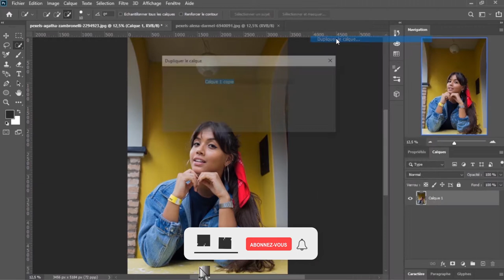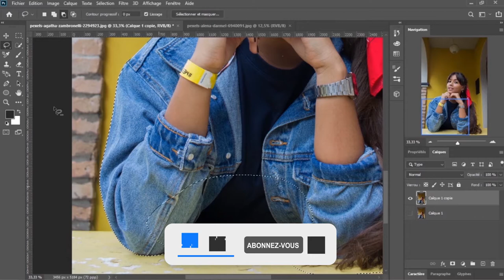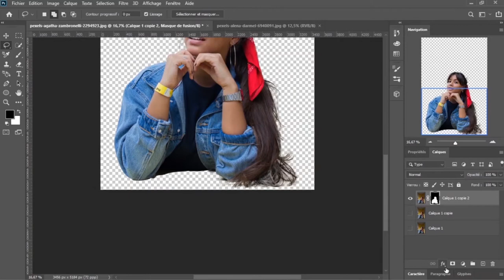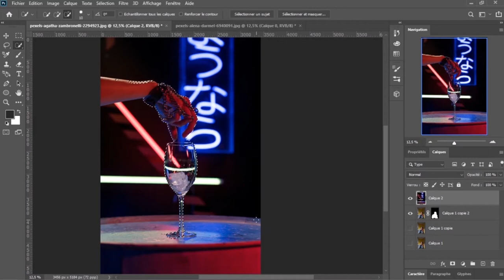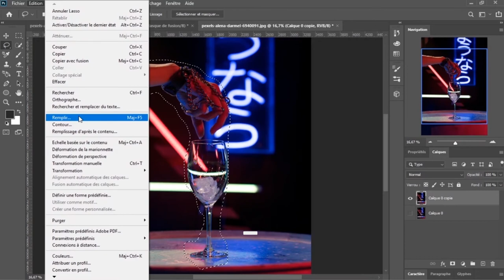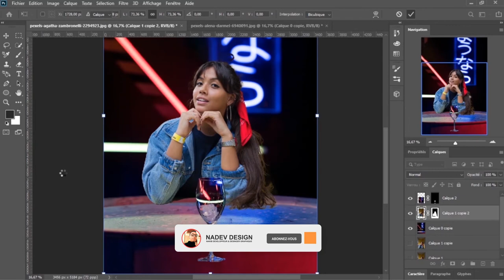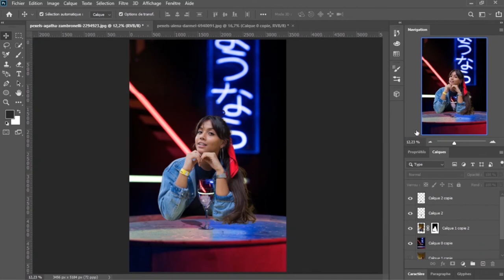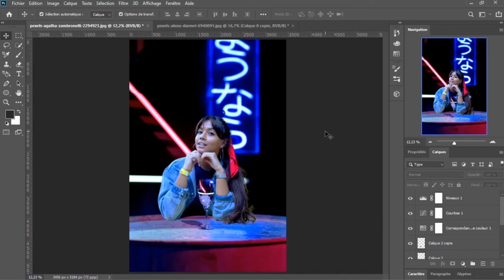Comment réaliser un photomontage réaliste sur Photoshop CC ?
Dans ce tutoriel nous allons ensemble réaliser un photomontage réaliste en fusionnant deux images sur Photoshop. Bonne apprentissage.